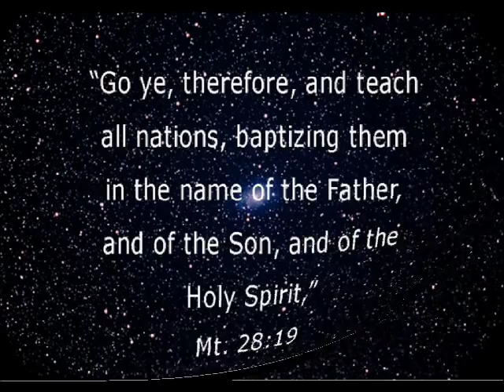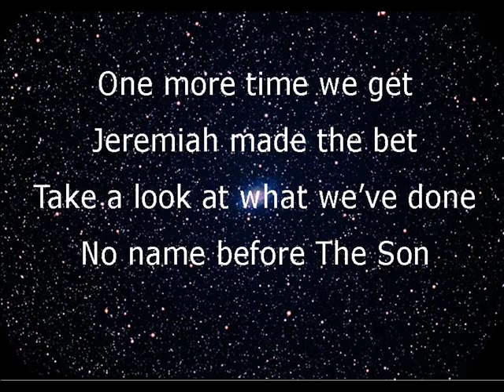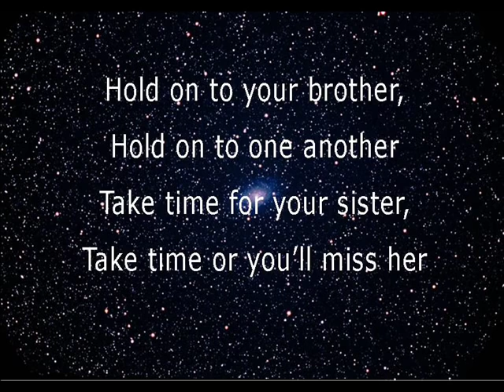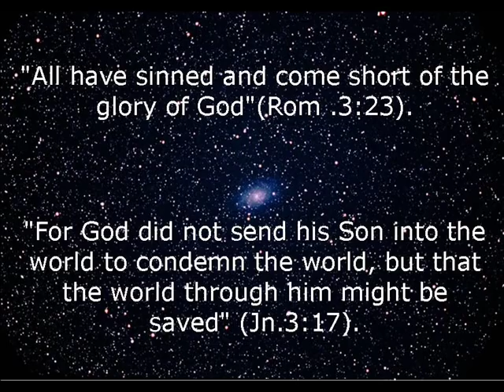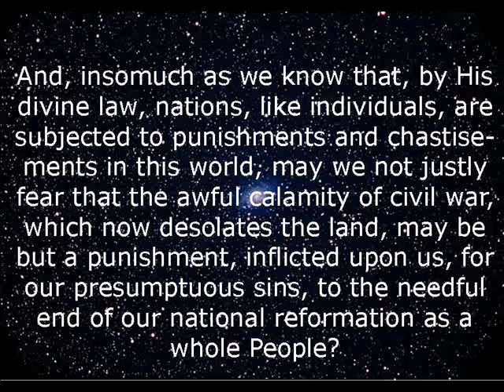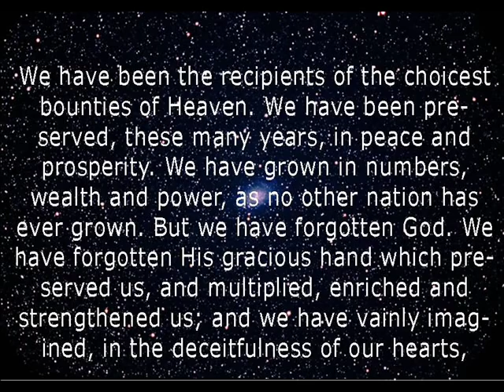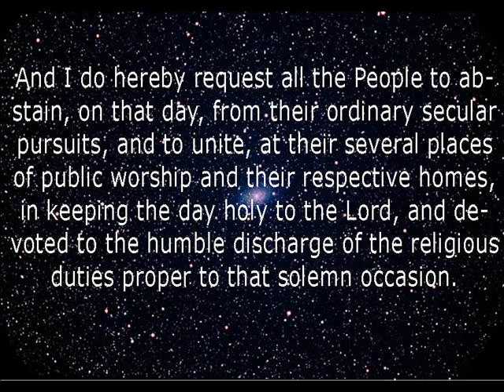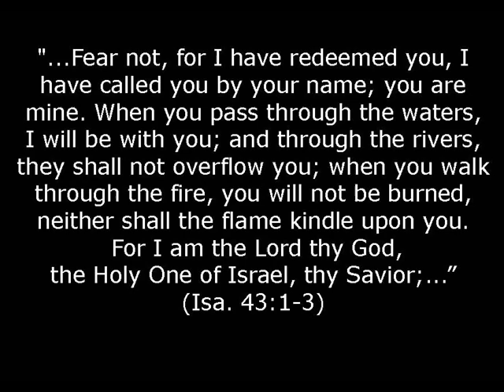AMERICA: IT'S THE TIME (See"Show More")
GOSPEL REVIVAL EVENT (BEGINS WITH HIS CHURCH)

"Everyone In America" Song First Recorded March 1986:

EXHIBIT 1 "MARCH 30th 1863"
Proclamation of Congress Empowered by President Lincoln.
See video for Full Text.

TO AMERICA;

We look for the coming of our Lord.
In Him we occupy till He comes.
In Him we minister
In Him we share the Glorious Gospel of Grace
In Him there is real prosperity and a sure hope.

We will serve the Lord! And if, at a predetermined divide God knows, one road to perdition is imposed upon us by any law, government threat, funny money, anything that denies our Lord and Savior and tries to impose it's will on us, then the truth of Christ which is spiritually determined, and leads to a sure Home that is not built by human hands, but by our Lord God and Savior, we will choose;

 "Be wise now, therefore. O you kings: be instructed, you judges of the earth. Serve the Lord with fear, and rejoice with trembling. Kiss the Son, lest he be angry, and you perish from the way, when his wrath is kindled but a little. Blessed are all they who put their trust in him." Psalm 2:10-12.

MARANATHA! THE LORD IS COMING.

Chaim, Abalone Kid, least of brethren
FREE Praise and Worship Songs Studio mixes. **CD: "JESUS CHRIST IS COMING".**39 Original Praise Songs and Spoken Word Bible Studies*